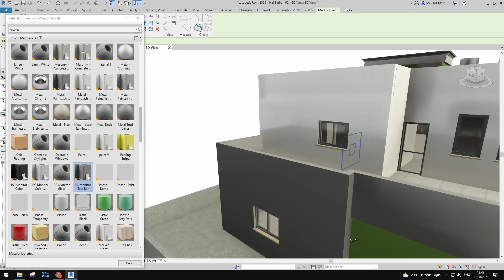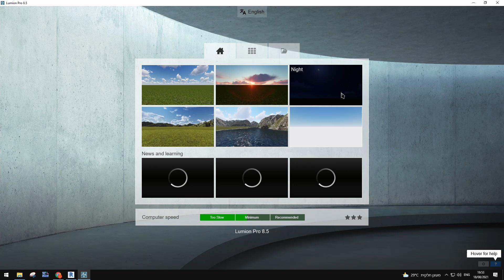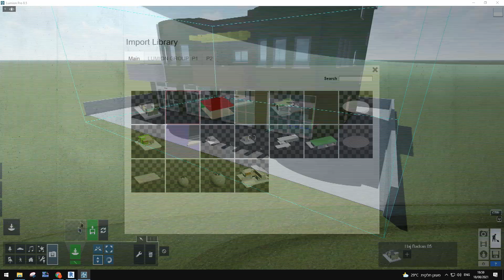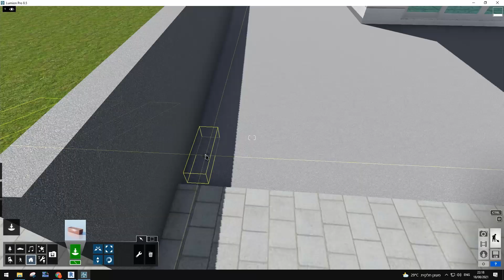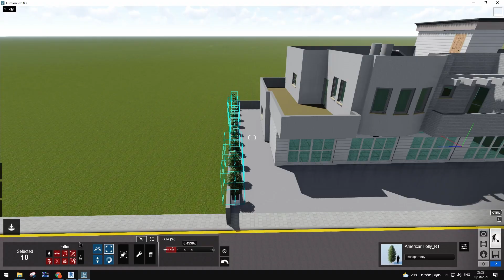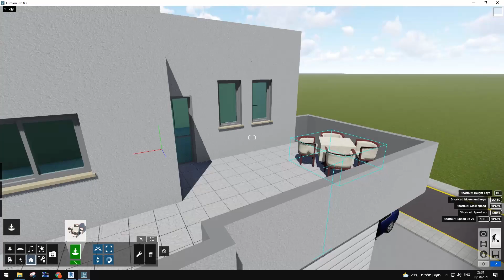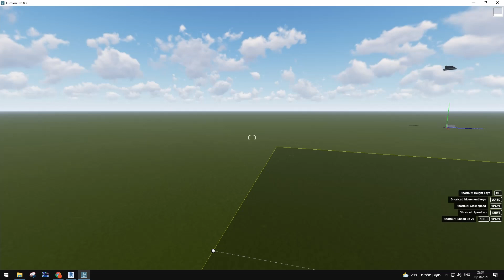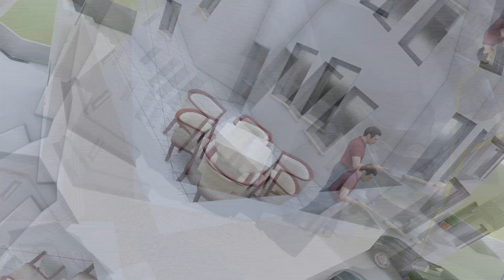home design 3d home_3d simple home and store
huj bdran